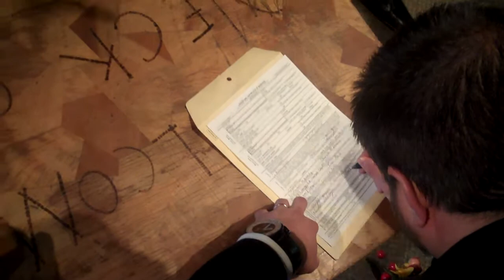Reception -- Make it Legal!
From Haley's POV -- Gettin er done.